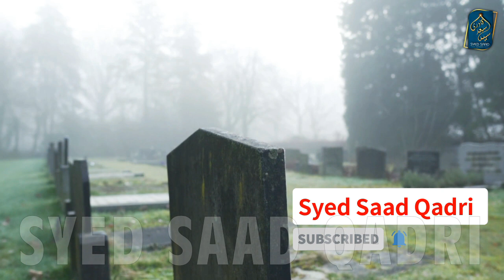Jab Hazrat Hamza ki Qabar mein Pani agaya | World War I Story | Barzakh ki Zindagi Part 55